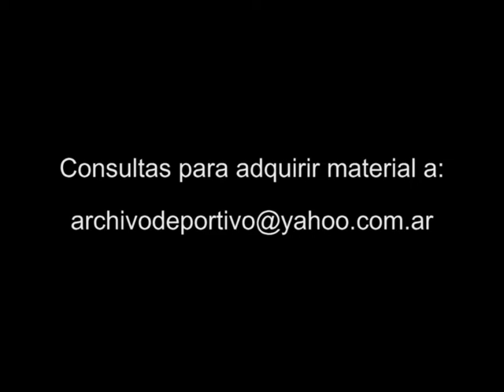Graciela Alfano en la mira - DiFilm 2009